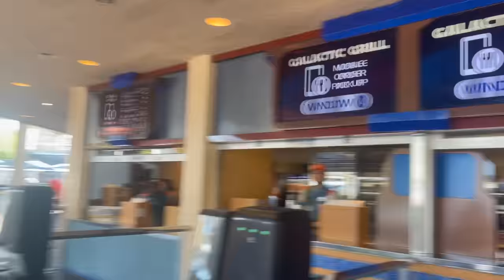C Mac Goes To Disney Land For The First Time! (Must Watch)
Find the Mac's.
IG        @macventurestv    @chinamac       @cmac55st
tiktok. @macventures       @chinamactv    @therealcripmac.